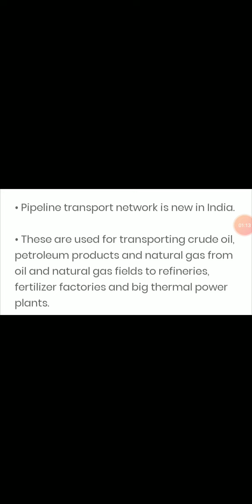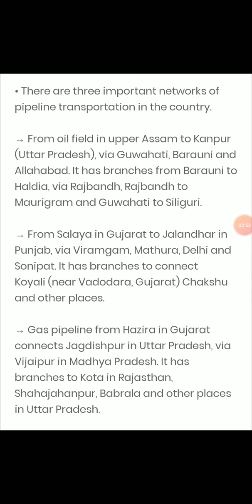Class X | Geography |Lesson 7| Life Lines of National Economy (Part 5 ) Short explanation with examp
Class X | Geography |Lesson 7| Life Lines of National Economy (Part 5 )
Short explanation with examples